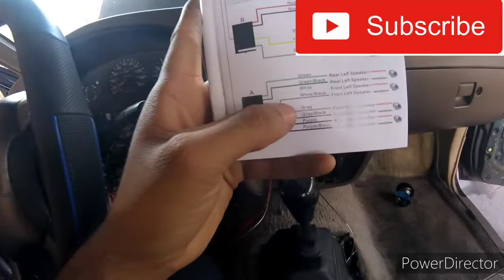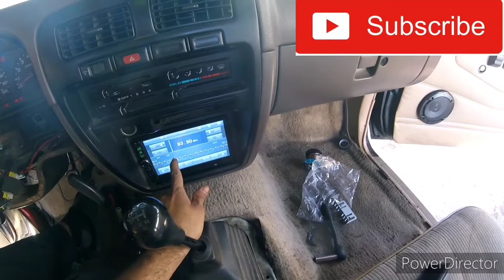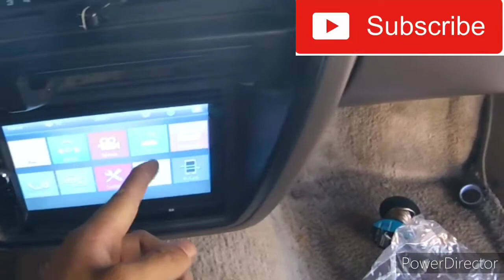Amazon android radio.. Nissan hardbody 97 project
Poniendo esterio de amazon de 50 dolares